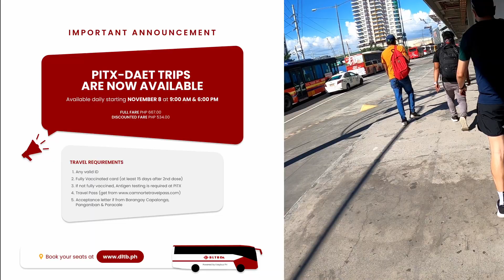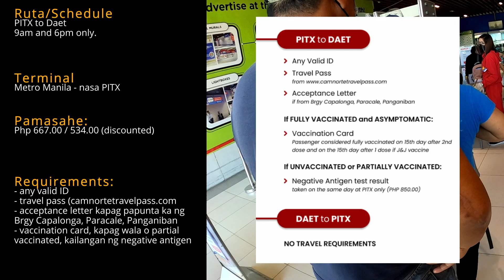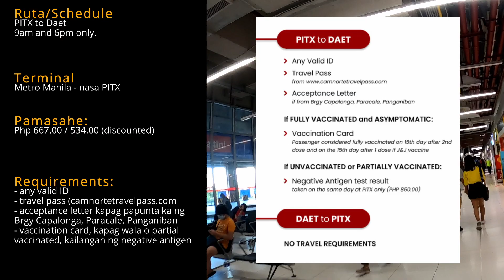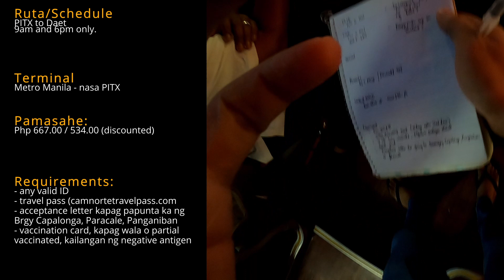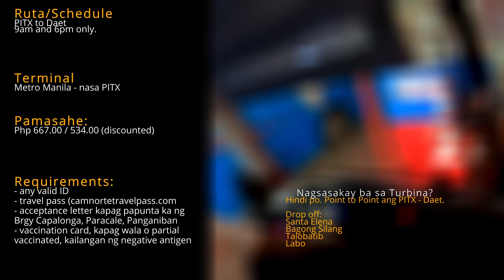DLTB PROVINCIAL BUS LATEST UPDATE 2021 | PITX TO DAET CAMARINES NORTE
Nadagdagan na ang mga bus company na bumabyahe papunta ng Daet, Camarines Norte. Alamin ang detalye sa video na ito!